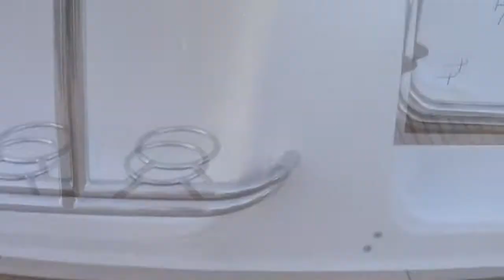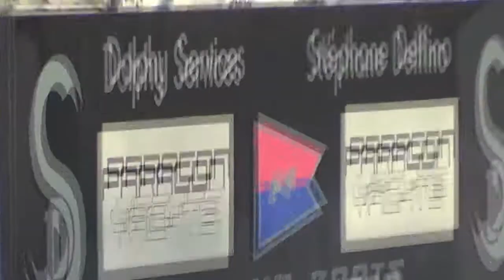Nimbus 365 et Nimbus 34 Nova Open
Arrivée de 2 Nimbus neuf à Golfe Juan avec Nimbus France